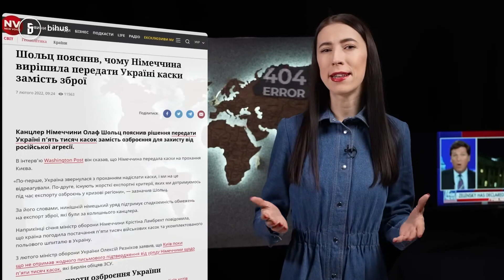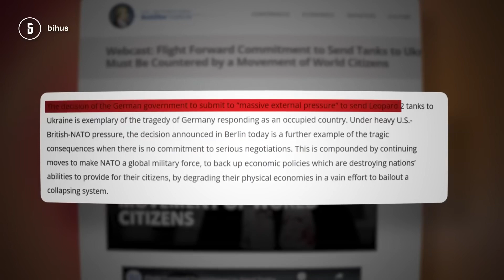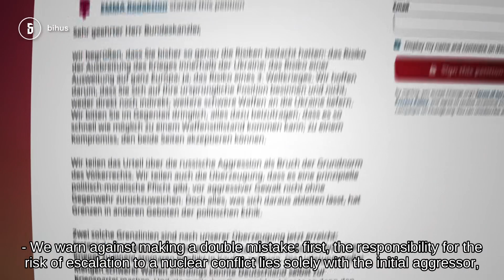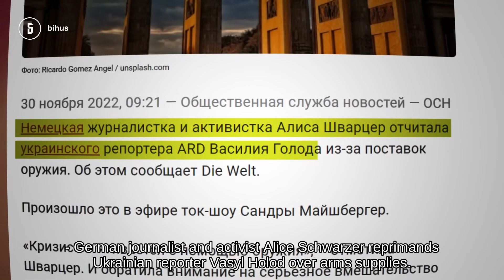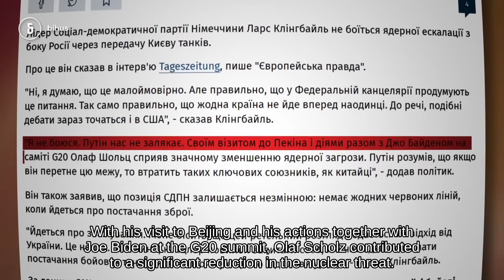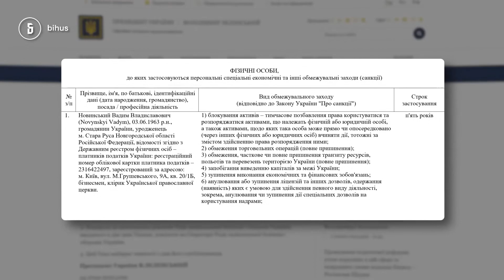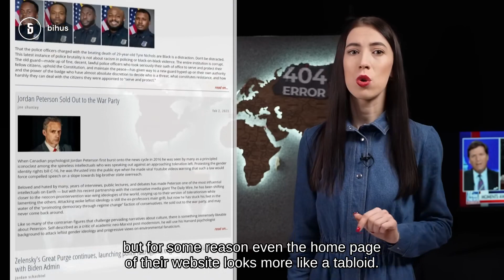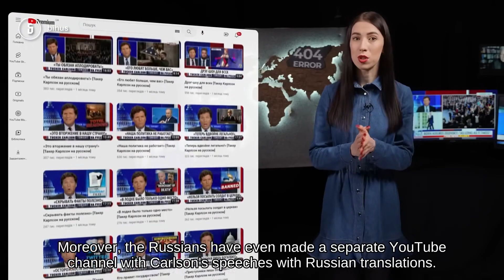Russian Propagandists in the US and Germany: Kremlin's International Agents | BIHUS | DUBBED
Amid record increases in Western aid, the Russians have launched a new wave of rampant scaremongering, which they are trying to spread around the world.

Through pro-Russian experts, politicians, and even ex-intelligence officers, they are spreading the usual propaganda messages in the United States and Germany. "Let's make peace with Russia, and forget Ukraine since they are Nazis and thieves," the propagandists keep shouting. While for us it becomes clear from the very first words that this is Russian propaganda, to people abroad who may not be aware of what is happening, these words may seem true.

Our Anastasiya Usenko analyzed exactly how and who is promoting pro-Russian narratives in the United States and Germany and why this is very useful to Russia. Find out more in our new investigation.
Help the radio reconnaissance unit:
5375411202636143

00:00 - Russian propaganda abroad
02:22 - Russian propagandists in Germany
05:18 - Pro-Russian rhetoric of the Schiller Institute in Germany
07:16 - Zepp-Larouche on the transfer of Leopards
08:22 - Who is this expert?
09:54 - Propagandist Alice Schwarzer
13:40 - How she discredits Ukraine
15:18 - Johannes Warwick, who criticized the Ukrainian counteroffensive
18:00 - How Russia uses agents in the media
18:38 - Narratives Russia promotes in Germany
19:38 - Pro-Russian movements in the US
20:32 - Jim Jatras
22:28 - Pro-Russian expert Fuller
24:53 - Ron Paul Institute
27:21 - Pro-Russian propagandist Tucker Carlson
29:36 - Synchronization of Russian narratives

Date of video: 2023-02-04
Dubbing:  @Almighty-AI

Always support the original author trough the links provided by them at the Source profile and/or their pinned original video comments! Do not trust second hand information.